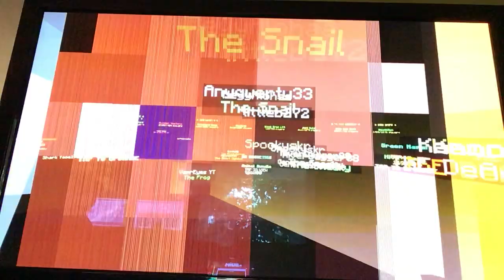Treasure Wars King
Enzo plays Minecraft Treasure Wars and wins 1 game